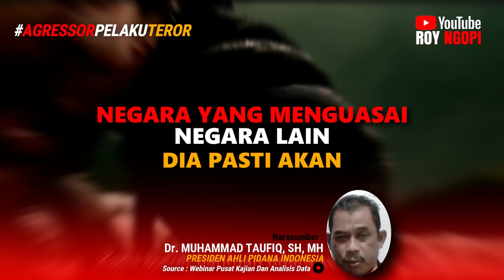Bukan Islam & Taliban! Tapi Negara Agressor Pelaku Teror & Radikal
Bukan Islam & Taliban! Tapi Negara Agressor Pelaku Teror & Radikal (Dr. Muhammad Taufiq, SH, MH)

Siapa sebenarnya yang melakukan terorisme dan radikalisme? Seperti kita ketahui bahwa Islam mengharamkan untuk membunuh dan melakukan teror. Tetapi Stigmatisasi selalu dilekatkan barat bahwa Islam sebagai pelaku teror dan radikal secara fundamental.

Jika sebuah negeri muslim makmur dan tidak tunduk pada kekuasaan barat maka mereka menyerang secara militer & membuat kegaduhan. Yang kemudian setelah menguasai mereka merubah ideologi sebuah negara secara radikal dengan menitipkan Sistem Politik, Sistem Keuangan dan sebagainya.

Terima kasih sahabat semua yang telah mendukung Channel pribadi saya. Dukung juga 2 channel hiburan saya bersama tim :